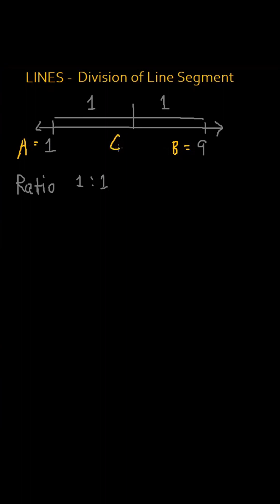Division of Line Segment Part 1